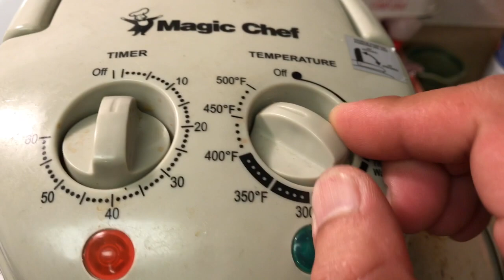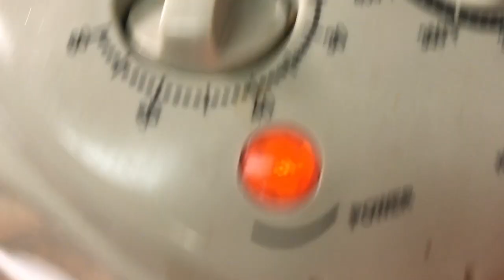Nghêu Đá bự nướng bơ tỏi.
diner ! món nhậu ngon!